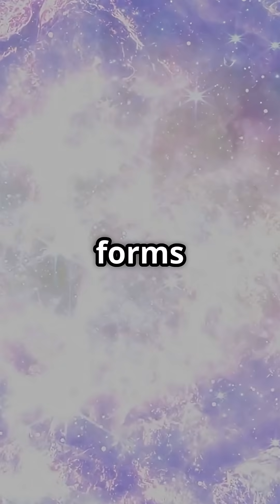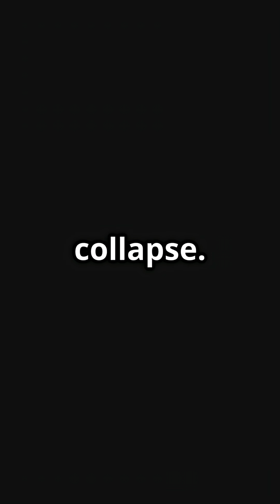Are Black Holes Gateways to New Universes? | Black Hole Mystery & Multiverse Theory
What if every black hole is more than just a cosmic monster? 🌌 In this video, we explore one of the most fascinating theories in astrophysics: the idea that black holes could be gateways to new universes.

Black holes form when massive stars collapse under their own gravity, creating regions where nothing—not even light—can escape. Traditionally, physics says everything falls into a singularity, a point of infinite density. But some scientists suggest something even more incredible: instead of ending, the collapse might trigger the birth of a new universe.

Could the Big Bang itself have been the other side of a black hole from another universe? Are we living in a vast multiverse, where every black hole is a seed of a new cosmos?

Join us as we dive into the mysteries of event horizons, singularities, and the possibility that reality is an endless chain of universes giving birth to the next.